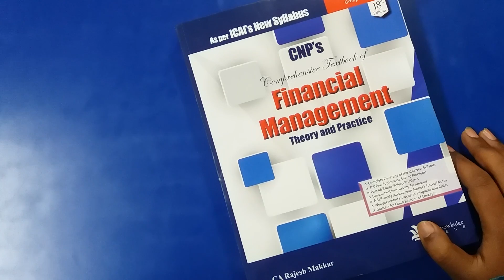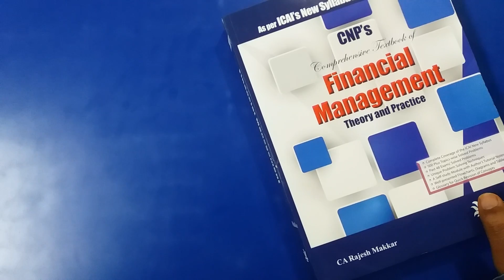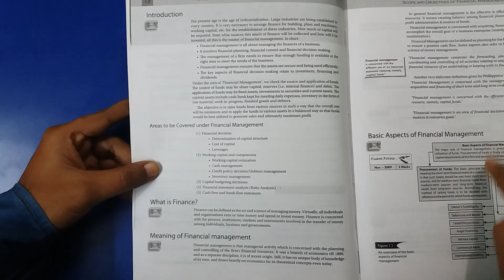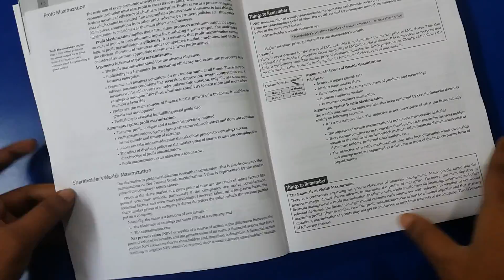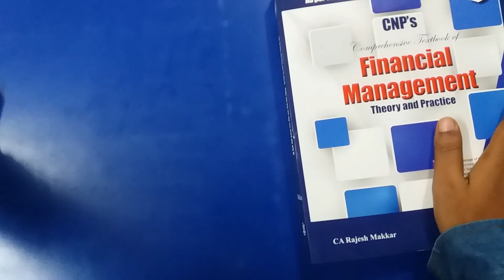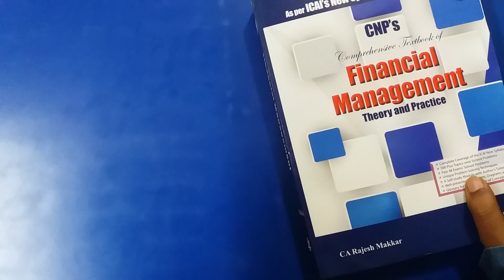CA Inter FM By ca rajesh makker Book Review